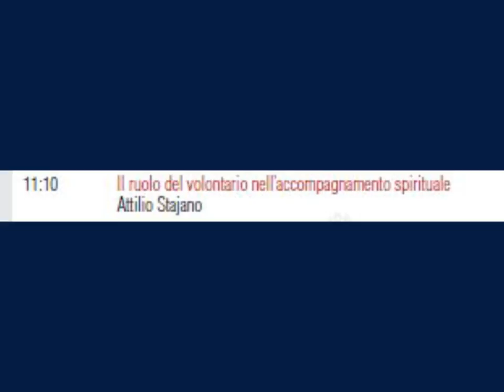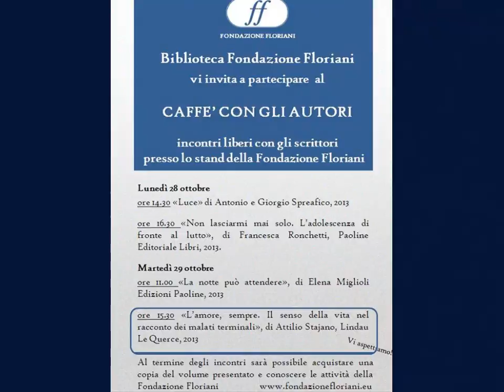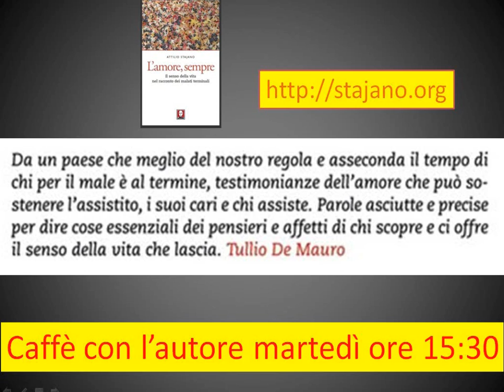"Le rôle du volontaire dans l'assistance spirituelle des personnes avec une maladie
Communication au Congres de la SICP Società Italiana di Cure Palliative Bologna 27 octobre 2013 "Le rôle du volontaire dans l'assistance spirituelle des personnes avec une maladie en phase terminale" par Attilio Stajano.
Traduction en français de la communication de Attilio Stajano, l'auteur du livre "L'amore, sempre. Il senso della vita nel racconto dei malati terminali" Lindau 2013.
La souffrance peut devenir le lieu du rencontre, de la solidarité, de la reconnaissance, du dialogue et de l'amitié.
La spiritualité des malades en fin de vie est au delà des rituelles des églises et n'est pas une exclusivité des personnes religieuses.  Tout être humain se pose la question existentielle : « d'où je vien et ou je vais. »
Le malade peut être amené à reconnaître les belles expériences de sa vie, les moments de communication et d'amour.   Même les amour ratés peuvent être reconnus comme des moments de vie et de connexion à la source de la vie et de l'amour.